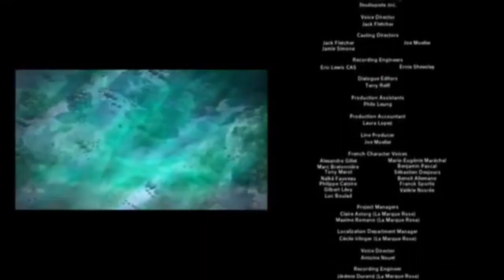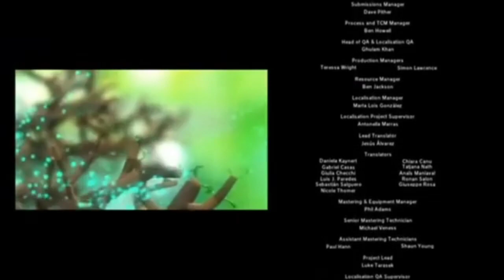Sonic Lost World: The Movie (2014) End Credits (REMAKE!)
At the end of ''Sonic Lost World: The Movie'' (2014).

Credits to ViacomCBS, Comcast, WarnerMedia and Sega Sammy, Inc. for this first logo.

Sonic Lost World: The Movie - Working on Storyboard: June 1, 2011-July 3, 2012 and Working on Animated: July 24, 2013-February 6, 2014.

Theaters released: July 28, 2014.
DVD released: November 24, 2014 and September 3, 2021 (Reprint).
Blu-Ray, Blu-Ray 3D & 4K Ultra HD released: May 8, 2018 (Stranded).

Genre: Animation / Comedy / Family / Adventure / Action

Rated PG.
PG (UK) and PG (Australia)

Sound mix: Dolby / Sony Dynamics
Color: Color
Ascept Ratio: 16.9
Country: United States
Language: English

Written for the Screen and Directed by: John A. Davis
Produced by: Joel Silver / Robert Zemeckis / Gilbert Adler / Tom Hanks / Gary Goetzman / John A. Davis
Story by: Sackio Kawamura / Tomoya Ohtani / Richard Dreyfuss / Akinori Nishiyama / Brett Ratner / James Packer / Roger Craig Smith / Sackiko Kawamura
Edited by: Jon Price
Starring: Roger Craig Smith / Mike Pollock / Wally Wingert / Kent Hampton / Patrick Seitz / Sam Riegel / Kate Higgins / Cindy Robinson / Kirk Thornton / Liam O'Brien / Stephanie Sheh

NOTE 2: Real NOT fake, but it's fan-made.

Credit to ViacomCBS, Comcast, WarnerMedia and Sega Sammy, Inc.